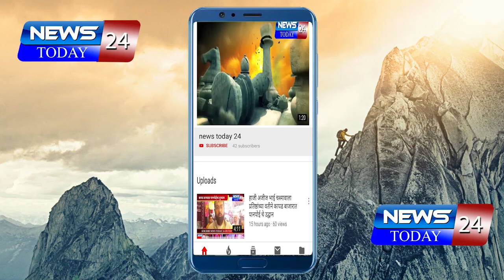शेवगाव : खरीप शेती पिकाचे अतिवृष्टी मूळे झाले नुकसान पंचनामे करून नुकसान भर पायीची मागणी